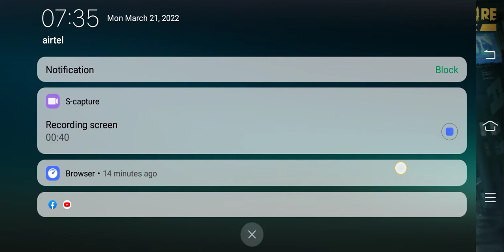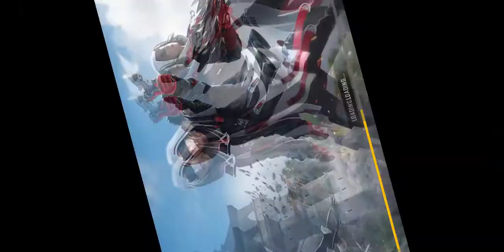free fire khelne ka tarika name vikash kumar nawadih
vikash kumar nawadih